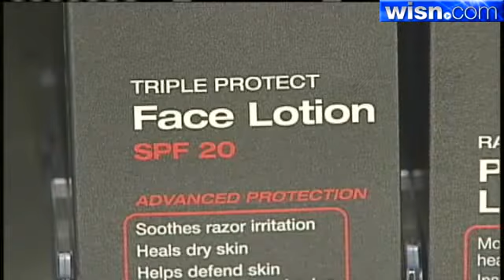Seniors Struggling This Holiday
Area agencies say the elderly are having a tough time this holiday season not only buying gifts, but purchasing everyday items.